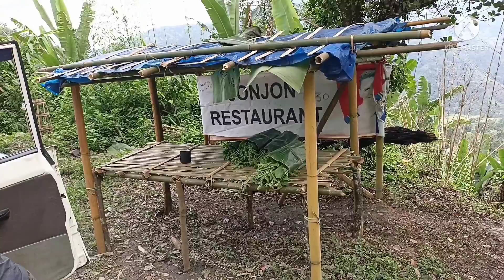The most beautiful girl in Aizawl || Mizoram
Aijwal the capital of Mizoram northeast India.Sharing border with neighbouring countries like Myanmar and bangladesh